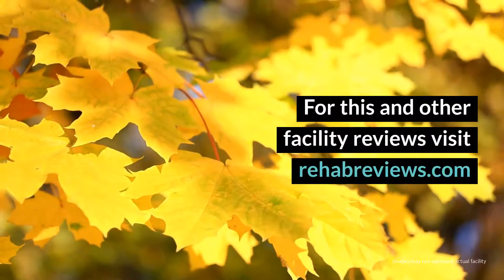Hope Manor Review - Bismarck, ND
Just because Hope Manor is the only show in town for women’s sober living in Bismarck, doesn’t mean it’s not a class act. This house really cares about its clients. Not only that, but the homes are pretty much self-supported by the residents, who become like one big family. For women who are looking for a 12-step-based sober living house as well as a chance to build new and lasting friendships in recovery, this is a great fit.

Hope Manor Cost: $500 (30 days).

Rehab Reviews
Rehab Cost
Rehab Location